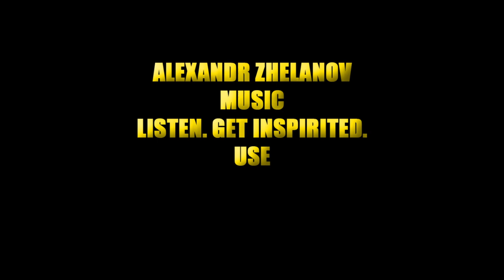Alexandr Zhelanov - A Big Adventure [FREE TO USE]